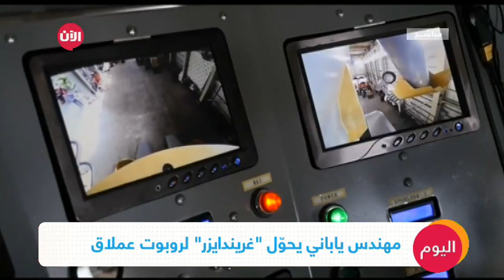مهندس ياباني يحوّل "غريندايزر" لروبوت عملاق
شاهد آيضا:
قيادي بعثي يفضح تاريخ آل الأسد!؟
نجح مهندس ياباني يدعى ماساكي ناغومو، في تحويل سلسلة “غريندايزر”، الكارتونية الشهيرة، إلى حقيقة ملموسة، حيث طور روبوت ضخم، من هذه الشخصية، يصل طوله لثمانية امتار ونصف ويبلغ وزنه سبعة أطنان..